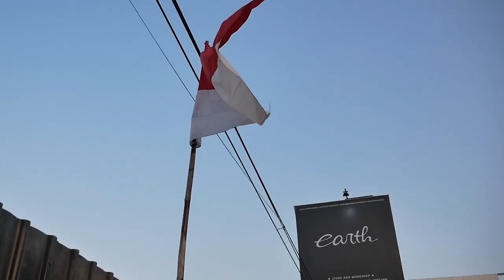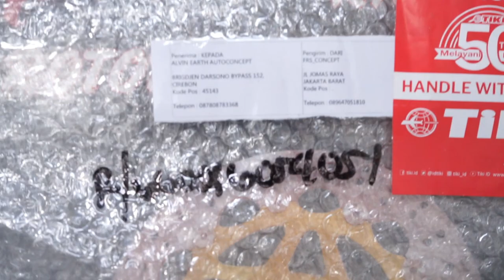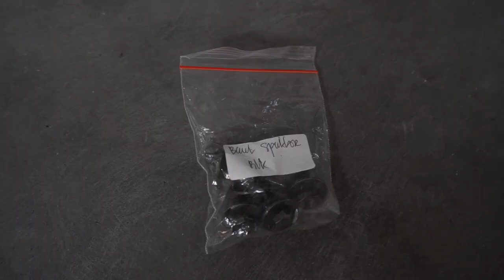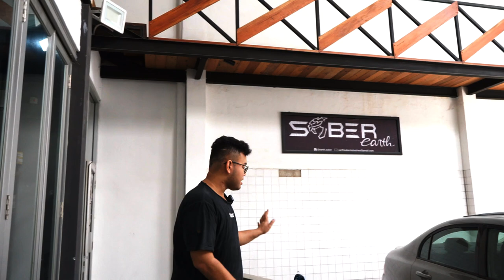RESTORASI SUZUKI SATRIA LUMBA TOTAL SUDAH BERES CAT DAN KEDATANGAN PART FULL ORIGINAL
Hello Earth!
WELCOME BACK WITH US, DI VIDEO KALI INI KAMI BAHA PROJECT MOTOR LAGI  NIH GUYS YAITU SATRIA LUMBA YANG DATANGNYA UDAH TERBONGKAR ABIS DAN SEMUANYA DI PERBARUI JADI GOKIL BANGET DEH GUYS POKONYA? YUK GUYS DI TONTON